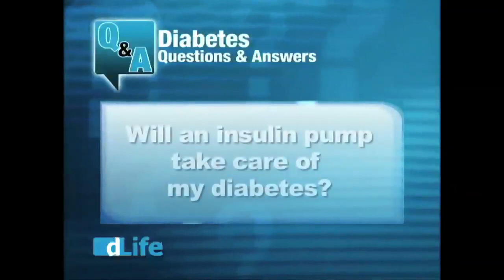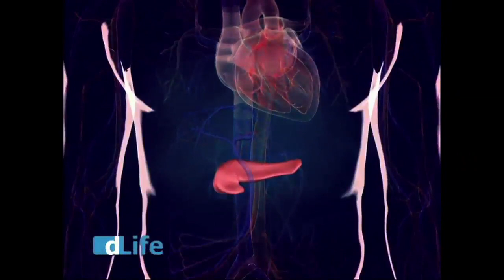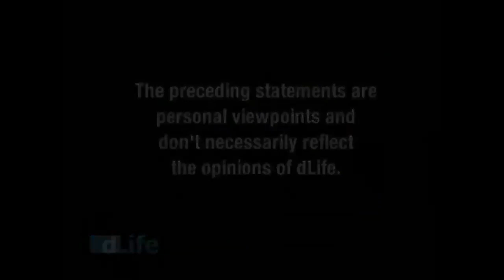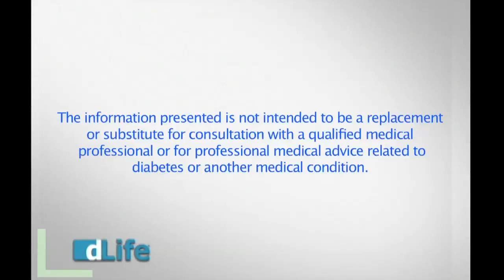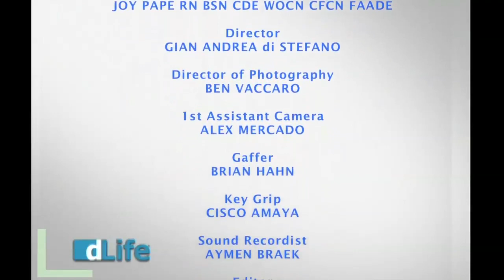dLifeTV Episode - Getting the Facts on prediabetes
Joy Pape RN, CDE answers your diabetes questions from the dLife mail; Chef Michel Nischan shows us a modern take on another Italian classic -- chicken saltimbocca; Jim Turner and friends talk about diabetes and cravings; Joy Pape RN, CDE educates us on prediabetes.